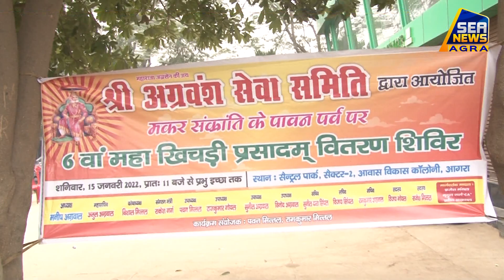सेंट्रल पार्क के बाहर खिचड़ी वितरण कार्यक्रम का आयोजन